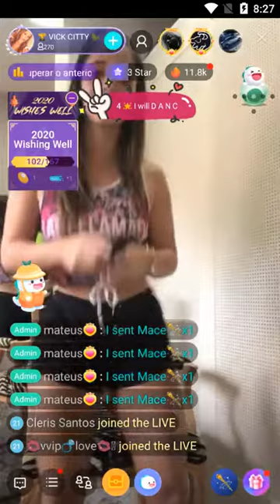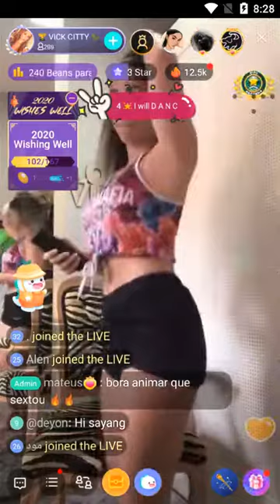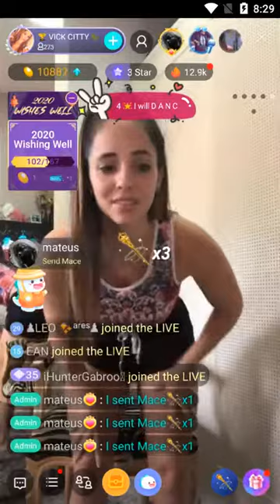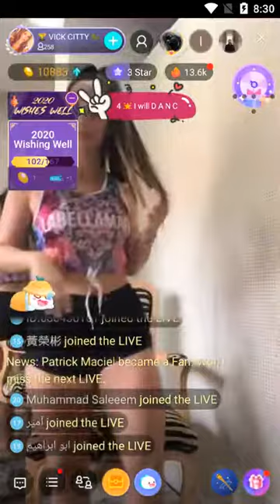bigo live Brazil live dance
don't know how to start a fresh new week?